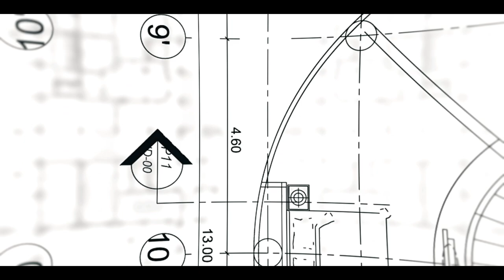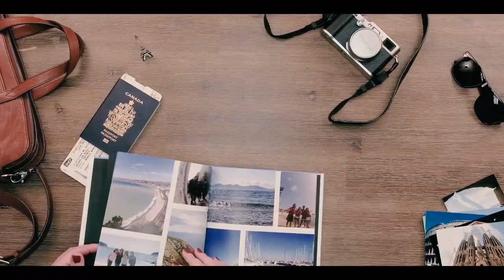Photography Experience Centre in Covent Garden, London | FUJIFILM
Photography has a new home in London: Fujifilm's experiential concept centre in the heart of Covent Garden.
Spread over three floors, this new centre – a world’s first for the company – will celebrate and showcase all aspects of Fujifilm’s innovative photography and imaging brands, from picture taking to picture making.

Founded in 1934, photography is at the heart of Fujifilm’s heritage. The brand is renowned globally for its innovative X-Series, GFX and its iconic range of instax cameras and printers, as well as its award winning ‘Wonder Photo Shop’ stores and photo printing services.

Opening in Winter 2019, the new centre will be a permanent addition to Covent Garden, with the aim to inspire and encourage visitors to get creative and immerse themselves in the world of photography and experience all Fujifilm has to offer by integrating “touch and try” experiences with cameras, lenses and printers, to exploring the best ways to print photos on a wide range of materials using Fujifilm’s market leading software.

Zones in the new centre will feature the following experiences, with more to be confirmed in coming months:
• Instax instant cameras and printers experience zone
• GFX specialist area
• X-Series spotlight
• Wonder Photo Shop with photo printing and photo gifting inspiration